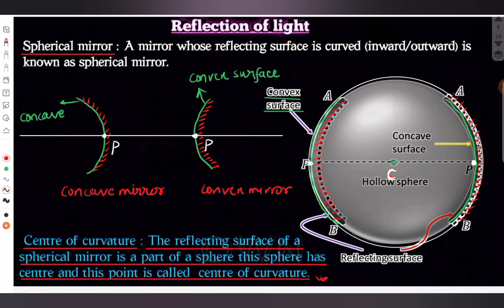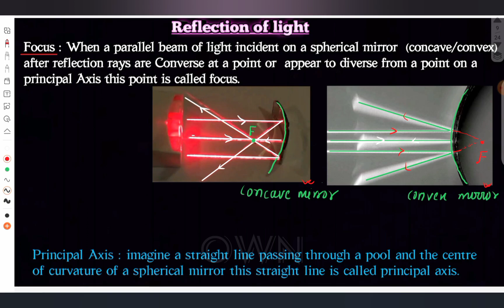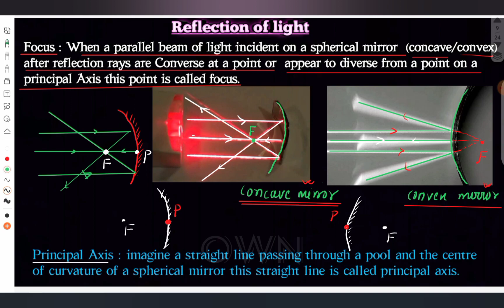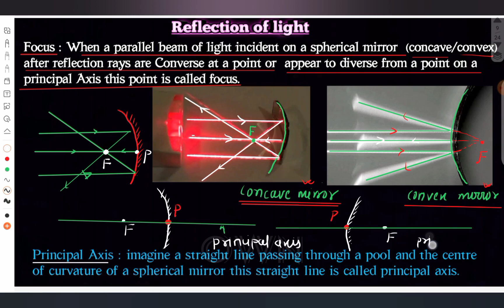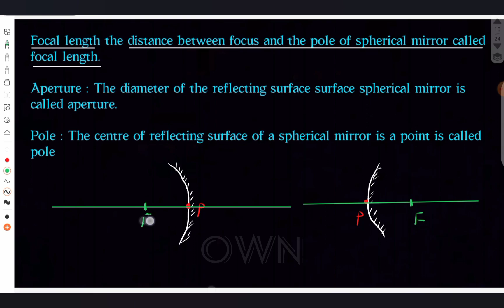|| Lec 2 ..Reflection of light/Spherical mirror/concave mirror/convex mirror/CBSE/NCERT class 10 ||